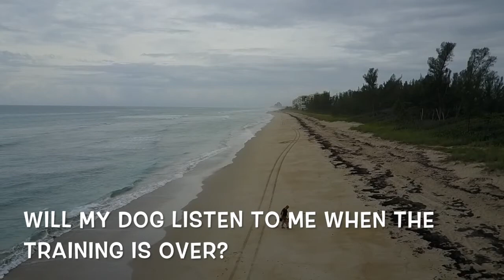9 Month Old German Shepherd "Samson" | Florida Dog Training | German Shepherd Dog Trainer